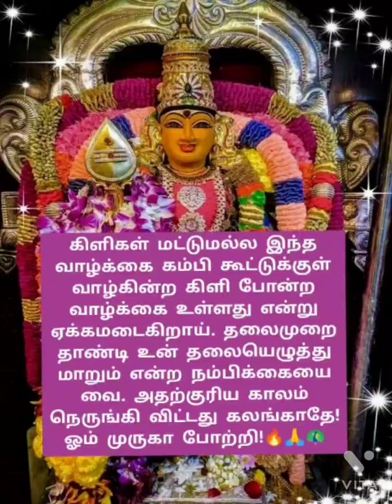🔥🙏🦚கிளிகள் மட்டுமல்ல .இந்த வாழ்க்கை கம்பி கூட்டுக்குள் 🌺🔥🦚முருகனின் அருள் மொழிகள் 🌺🔥🦚